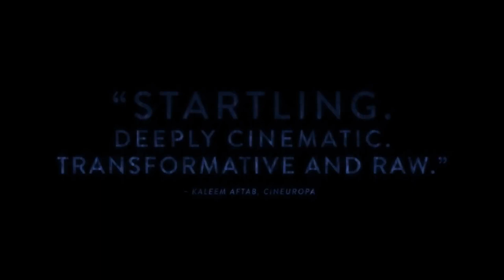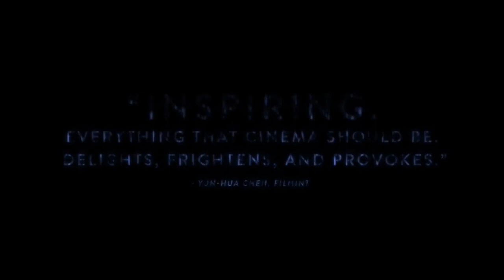Aquarela 2019 - Official HD Trailer | Victor Kossakovsky (Documentary)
Water is the main protagonist, seen in all its great and terrible beauty. Mountains of ice move and break apart as if they had a life of their own. Kossakovsky's film travels the world, from the precarious frozen waters of Russia's Lake Baikal and Miami in the throes of Hurricane Irma, to Venezuela's mighty Angel Falls in order to paint a portrait of this fluid life force in all its glorious forms. Fragile humans experience life and death, joy and despair in the face of its power.